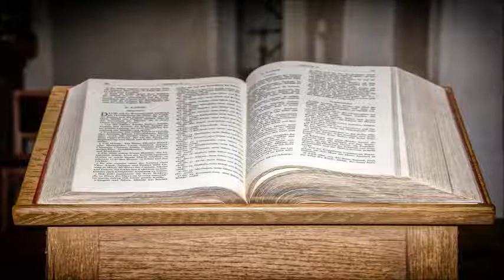Jacob Thiessen - Die Bibel - Gottes lebendiges Wort für uns - 2/2 - Die neutestamentlichen Briefe